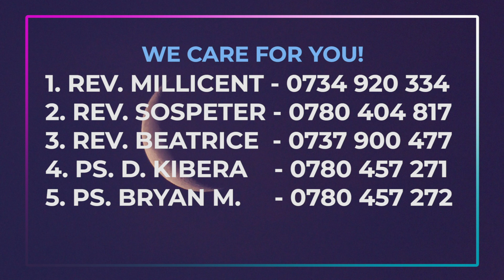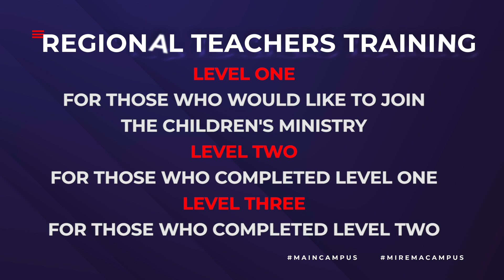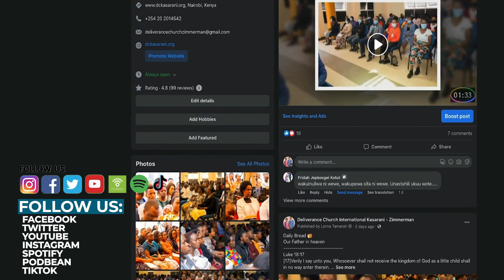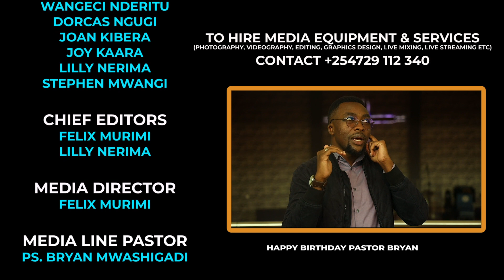Weekly Bulletin | 4th Feb 2024 with Lorna Tamara | SWC | DCIKZ